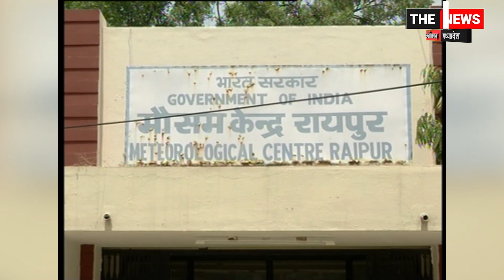.मानसून को लेकर एक अच्छी खबर